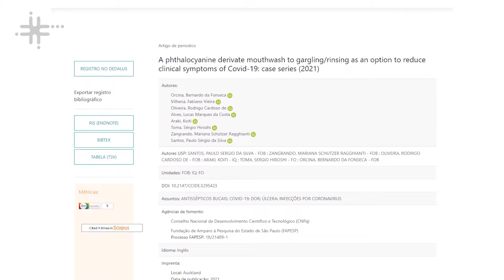Ciência Contra a COVID-19 - Bernardo da Fonseca Orcina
Bernardo da Fonseca Orcina, mestrando no Programa de Pós-Graduação da Faculdade de Odontologia de Bauru da  Universidade de São Paulo (FOB-USP),  fala de sua pesquisa que avaliou a eficiência antiviral de um enxaguante bucal contendo derivado de Ftalocianina em pessoas com COVID-19.